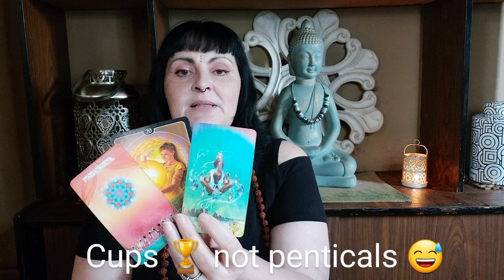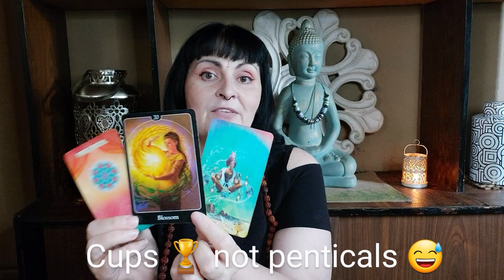😭ENDINGS😭 SCORPIO today - 3rd November 2022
Scorpio daily tarot reading for the 2nd November 2022.
For the 4th to 6tH of November 2022.